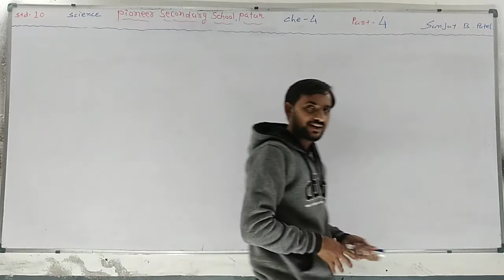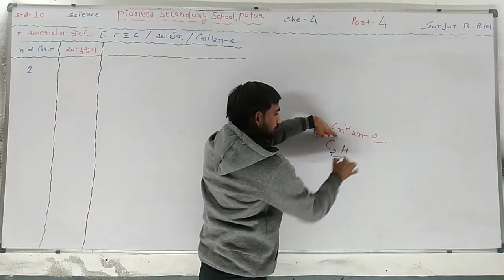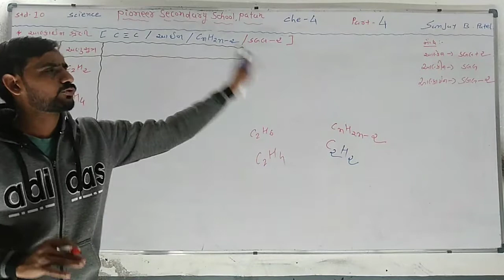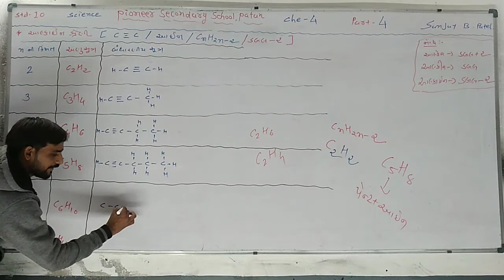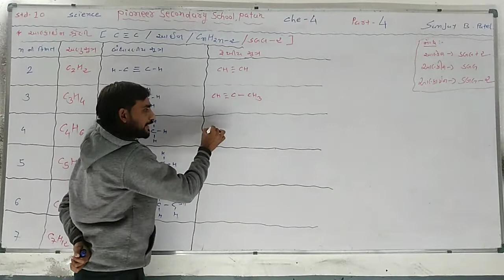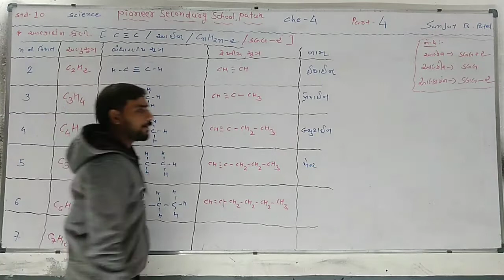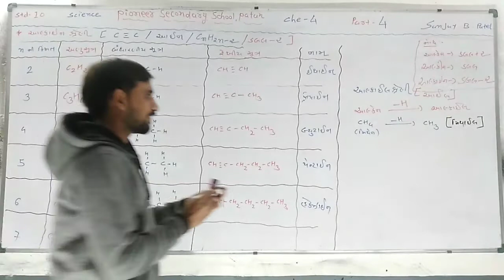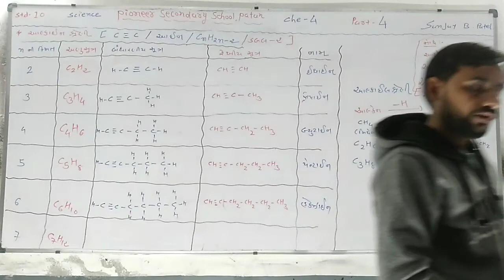Std-10 Science & Tech... Chap-4 [V -4]